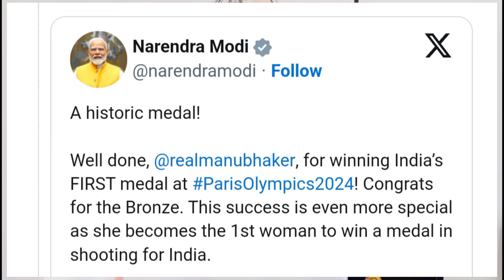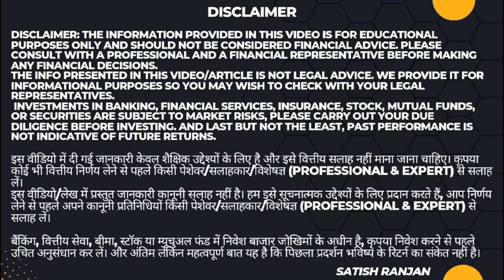मनु भाकर ने जीता ब्रॉन्ज मेडल | PM मोदी ने दी बधाई | Paris Olympics 2024 Update | By Satish Ranjan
Paris Olympics में मनु भाकर ने जीता ब्रॉन्ज मेडल | PM मोदी ने दी बधाई | By Satish Ranjan

Empower Your Mind: Leadership, Motivation, Geopolitics, General Studies and Finance

Welcome to Satish Ranjan Videos, your ultimate destination for inspiring leadership, motivational content, in-depth geopolitical analysis, comprehensive general studies and Finance Education. Our mission is to empower your mind and provide you with the knowledge and skills to excel in every aspect of life.

🔑 Key Topics:

Leadership: Discover effective leadership strategies, tips, and real-life examples to enhance your leadership skills and drive success in your personal and professional life.

Motivation: Get daily doses of motivation, inspirational stories, and practical advice to stay focused, overcome challenges, and achieve your goals.

Geopolitics: Stay informed with expert analysis on global political events, international relations, and geopolitical trends shaping our world today.

General Studies: Expand your knowledge with a wide range of topics, including Finance, Sports, History, Economics, Science, to stay well-rounded and informed.

Expert Insights: Learn from industry experts, thought leaders, and experienced professionals.

Practical Tips: Gain actionable tips and strategies you can apply immediately.

Engaging Content: Enjoy high-quality videos that are both informative and engaging.

Community: Join a community of like-minded individuals who are passionate about learning and personal growth.

Investments in securities are subject to market risks, please carry out your due diligence before investing. And last but not the least, past performance is not indicative of future returns.

सतीश रंजन और चैनल से जुड़े लोग इस वीडियो में दी गई जानकारी की प्रमाणिकता की पुष्टि नहीं करते हैं

दर्शकों से अनुरोध है कि किसी भी प्रकार की कार्रवाई/प्रतिक्रिया करने या फिर फॉलो अप लेने से पहले  वैधानिक,व्यवसायीक और क्षेत्र के विशेषज्ञ से जानकारी अवश्य लें।

वीडियो प्रस्तोता टॉपिक एक्सपर्ट नहीं है और ना ही वो इस विषय का दावा करते हैं

इस वीडियो में दी गई जानकारी केवल शैक्षिक उद्देश्यों के लिए है और इसे वित्तीय सलाह नहीं माना जाना चाहिए। कृपया कोई भी वित्तीय निर्णय लेने से पहले किसी पेशेवर/सलाहकार/विशेषज्ञ (Professional & Expert) से सलाह लें।

इस वीडियो/लेख में प्रस्तुत जानकारी कानूनी सलाह नहीं है। हम इसे सूचनात्मक उद्देश्यों के लिए प्रदान करते हैं, आप निर्णय लेने से पहले अपने कानूनी प्रतिनिधियों किसी पेशेवर/सलाहकार/विशेषज्ञ (Professional & Expert) से सलाह लें।

securities में निवेश बाजार जोखिमों के अधीन है, कृपया निवेश करने से पहले उचित अनुसंधान कर लें। और अंतिम लेकिन महत्वपूर्ण बात यह है कि पिछला प्रदर्शन भविष्य के रिटर्न का संकेत नहीं है।

Happy Learning
Satish Ranjan
Success Tips | Finance Education | Motivation & Educational Leader

Keywords of our videos
Leadership development,
Motivational videos,
Geopolitical analysis,
General studies content,
Personal growth,
Inspirational stories,
International relations,
Educational videos,
Success tips,
Empowerment,

leadership,
leadership skills,
leadership qualities,
leadership style,
types of leadership,
qualities of a good leader,
traits of a good leader,
great leadership qualities,
best leadership qualities,
team leader,
transformational leadership,
leadership and management,
situational leadership,
leadership skills training,
global leadership program,
emerging leaders program,
organizational management,
leadership training,
leadership training programs,

how to get a loan online,
how can i get a loan online,
how to get a loan without a civil score,
how to get a loan from the bank,
how do you get a loan from the bank,

how to motivate yourself to study,
how to motivate myself to study,
how can i motivate myself to study,
how do i motivate myself to study,
how can you motivate yourself to study

motivational speech,
motivational,
motivational quotes,
inspirational quotes,
motivational thoughts